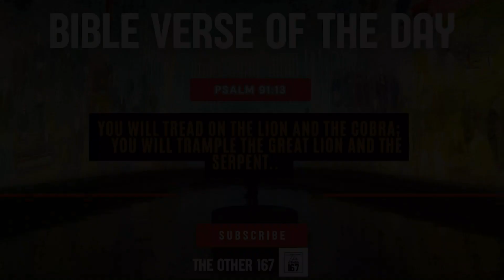Power through the Word of God | Nidhi Atul | The Other 167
Day 980
June 29, 2023
Thursday

Title :- Power through the Word of God
Bible Verse

Psalm 91:13
You will tread on the lion and the cobra;
तू सिंह और नाग को कुचलेगा, तू जवान सिंह और अजगर को लताड़ेगा।

Bible Reading:
Psalm 91

👉   Thank you Jesus for helping to connect with the viewers through this channel.
इस चैनल के माध्यम से दर्शकों से जुड़ने में मदद करने के लिए यीशु का धन्यवाद

👉 God has given us power through the word of God .
परमेश्वर ने हमें परमेश्वर के वचन के द्वारा शक्ति दी है

Let's tune in to  Nidhi Atul to learn more about  Power through the Word of God

Godspeed!!

Check us out on Twitter :-

Godspeed!!